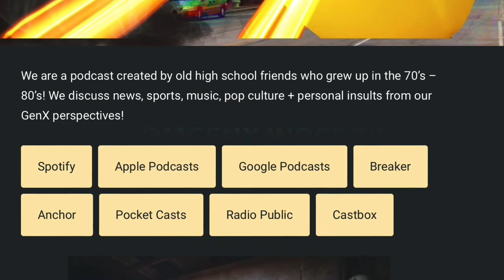#89: You Haven’t Watched What?! (Full Episode)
This week we GenXers discuss the world’s largest active volcano erupting in Hawaii; ‘Gaslighting’ is the word of the year?; In college football Ohio State loses big time to rival Michigan + other rivalries we remember; Dallas Cowboys’ owner Jerry Jones under scrutiny for a photo in his past; Who is the greatest female vocalist of all time?; We remember music artist Irene Cara on her recent passing; Comedian & actor Sindbad on road to health recovery; ‘This Week in Pop Culture History’ including the first Macy’s Thanksgiving Parade in 1924 + if we still watch the parade ourselves; Atari released ‘Pong’ in 1972 & our memories playing it; Ken Jennings’ amazing run on ‘Jeopardy’ in 2004; ‘Good Will Hunting’ debuted in theaters in 1997 + some movies we think we should have seen by now but haven’t! This + more GenX talk, memories rants & insults!

Find us on your favorite podcast platforms & watch us on YouTube & our channel on the B.O.S.S. Code Media TV network on smart TV & mobile devices!

Ask your home assistant device to, “Play the It Came From GenX Podcast!”

It’d be gnarly to hear from you! Tell us how we’re doing, suggest topics or just say hello. Stay strong friends!